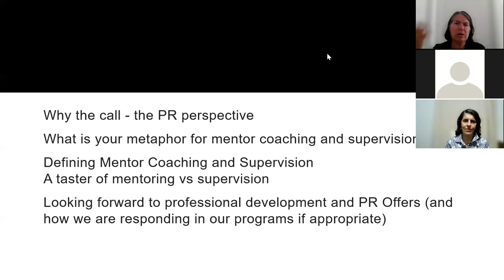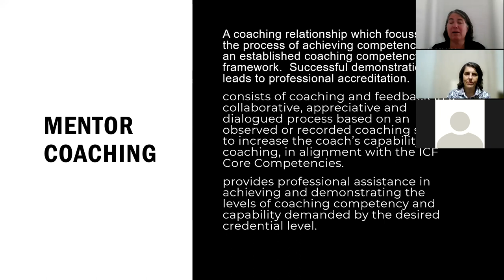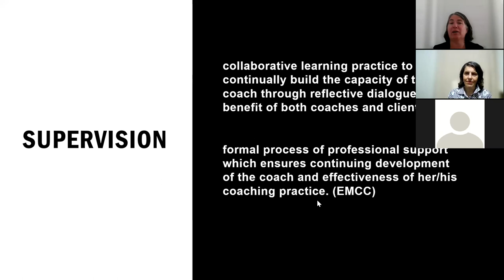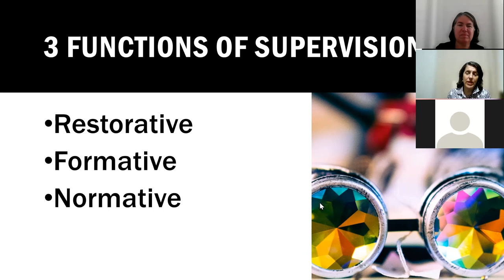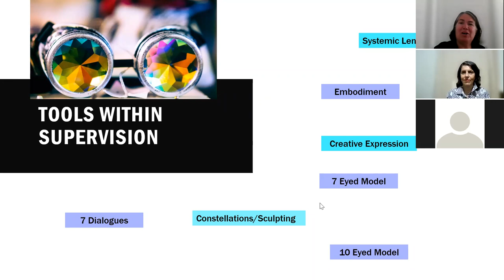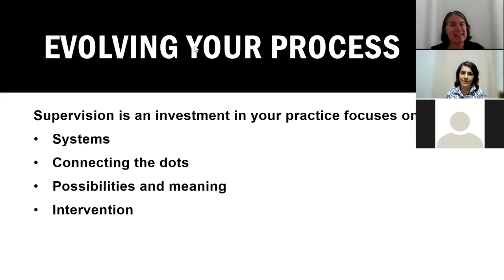Coaching Supervision What Why How Potentials Realized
Coaching Supervision is an important part of the ongoing development of professional coaches. Whether you are working with individual coaching clients, group coaching clients or team coaching clients, coaching supervision is an important space to create a reflective pause in service to your clients, your partnership, and your work.

At Potentials Realized we provide coaching supervision for individual, group coaches and team coaches, with a specialization on coaches who "coach many". Join Coaching supervisors Jennifer Britton and Kathy Vaughan for individual coaching supervision or coaching supervision groups.

90 Day Guide for Success: Pathways to Thrive In the Virtual, Remote and Hybrid World (Releasing October 1, 2021)